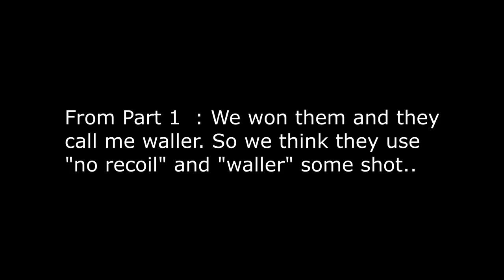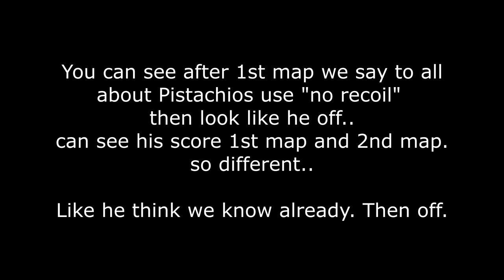[Check] Wall of RippedSkull [Part 2]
This is Part 2 from Part 1

When you watched you will see about "Pistachios" his score and aim so drop. after we tell they use no recoil then he off. and "iFalleN" you can see more suspichios shot and macro shot.

Just our opinion. You guys can try judge and comment :)